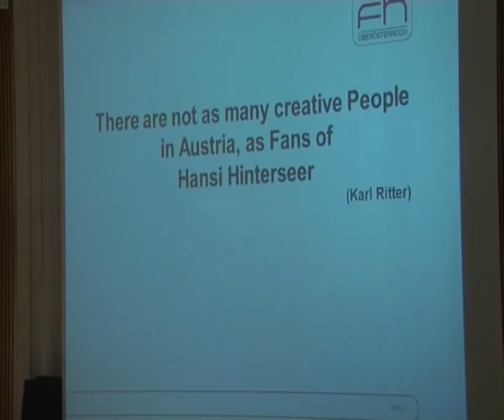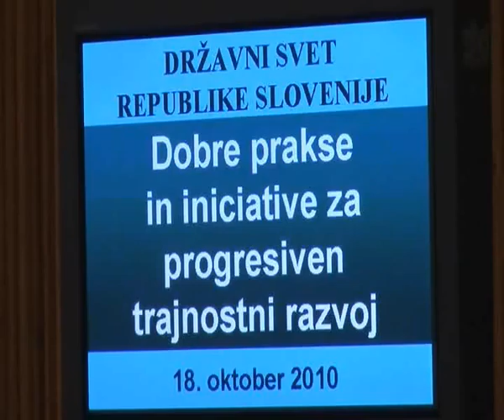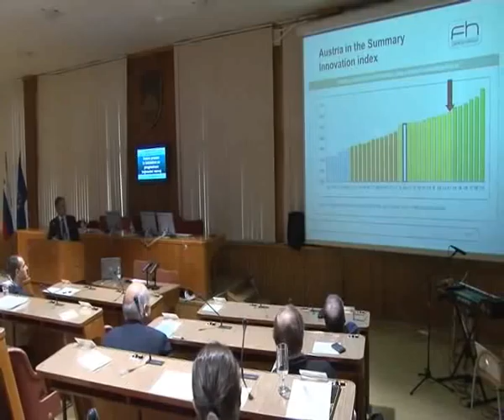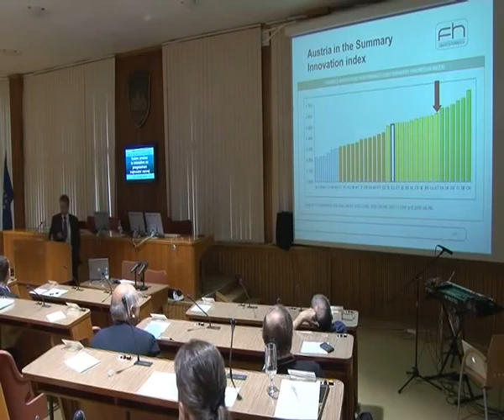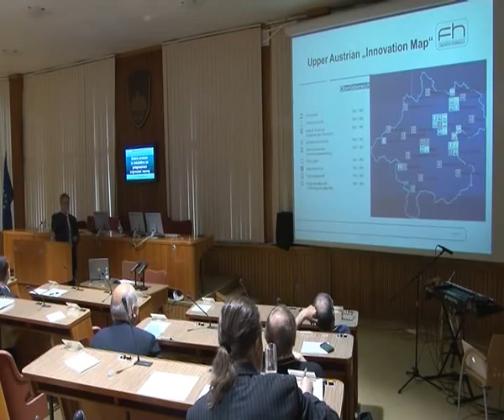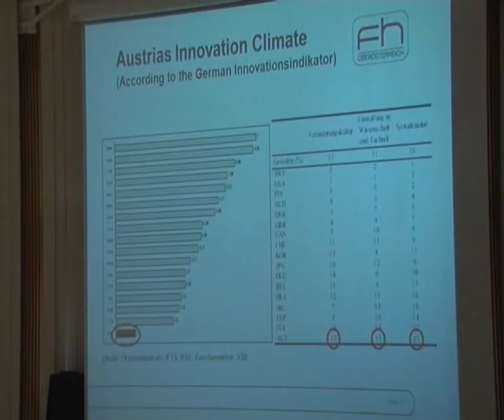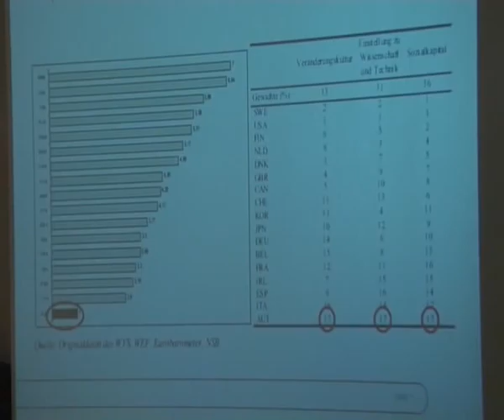"Challenges of innovation ecosystems in Austria", Thomas Wallner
Presentation: "Challenges of innovation ecosystems in Austria", Thomas Wallner, University of Applied Sciences Upper Austria.